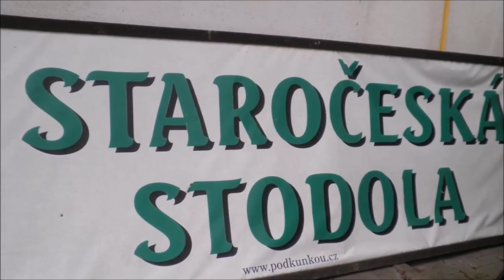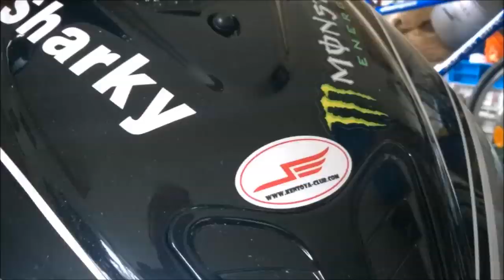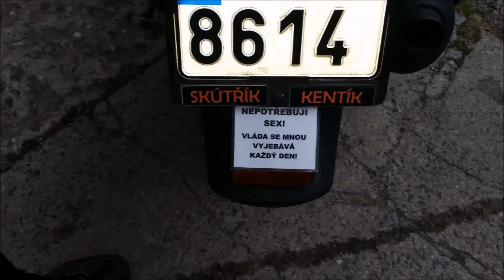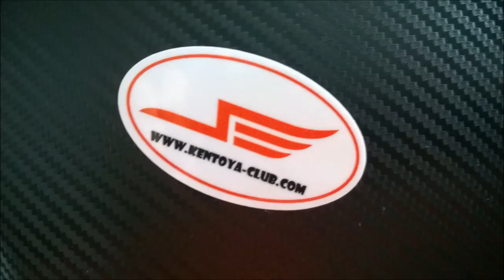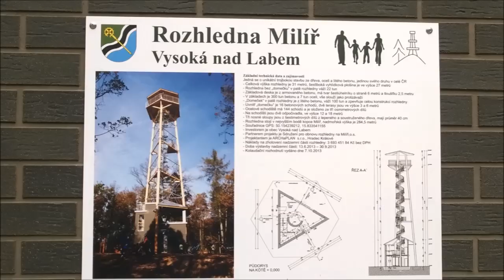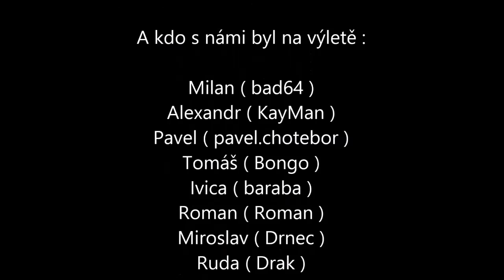Kentoya-club Kunětická hora 2014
Minisraz Kentoya club Kunětická hora 2014